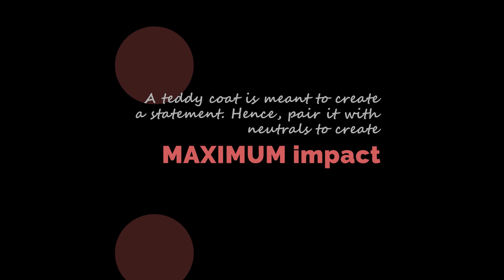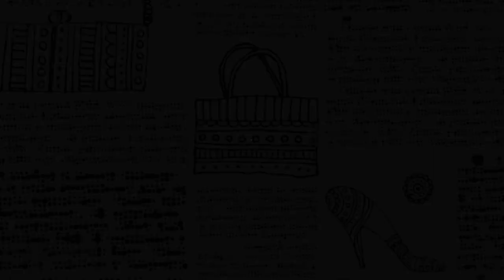How To Style A Long Teddy Coat In 2019 [4 Outfit Ideas] | TrimmingsAndLace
TrimmingsAndLace MasterClass (Style Tips), Episode 2 – How To Style A Long Teddy Coat In 2019 [4 Outfit Ideas]

Every fashion season brings with it opportunities of a fresh outtake on outfit inspirations. For me, this winter season it was the outerwear that ruled fashion runways, streets of the fashion capitals and yes your fashion girl next door. I'm talking about the very Teddy Bear Coat. And, in today's video, I am going to show you - How To Style A Long Teddy Coat Four Ways.

How to style a teddy bear coat, will likely iterate your sense of style - but no matter if you are maximalist or lean towards the basics, this coat will make you feel chic and cool at the same time. High on the practicality factor, this number also makes for a great transitional piece.
But because a teddy bear coat is not always intrinsically easy to style, it’s sort of bulky and has to be the star of an outfit, you'll also want some key styling ideas to try when you finally break it out in its full fuzzy glory.

Sharing in today's episode, four ways to style this must-have number. I really hope you enjoy the video and keep on reading for all outfit details. Thank you so much.

Look 1 - Mango turtle-neck sweater, Thrifted pleated skirt, Kashmir Emporium pashmina shawl, Forever 21 stocking and sandals and Shein India teddy coat.

Look 2 - Shein India turtle-neck sweater, Berksha pants, ALDO bag, ZARA kitten heels, and Shein India teddy coat.

Look 3 - Shein India turtle-neck sweater, Ginger sleeveless sweater, Tailored trousers, Michael Kors bags, and Shein India teddy coat.

Look 4 - ASOS striped dress, Levis denim jacket, ZARA boots, and Shein India teddy coat.

Concept, Direction, and Styling by Agampreet, Agamit | TrimmingsAndLace.